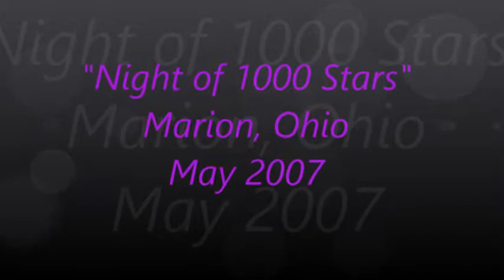Joe Holbrook Presents to Fritz The Nite Owl "Night of 1000 Stars" May 2007